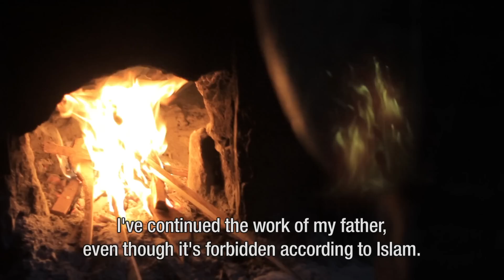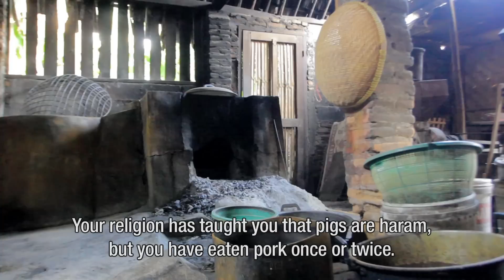Bad pig farmer in Indonesia - vpro Metropolis 2014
Yulianto is a muslim and the shame of his village. He breeds pigs, the animals most hated by muslims. His wife and two sons are ashamed for the job of their husband and father, and fellow muslims from the neighbourhood try to make his realize his job is haram. Yulianto himself wants to change, but sees this as the only way to support his family right now.